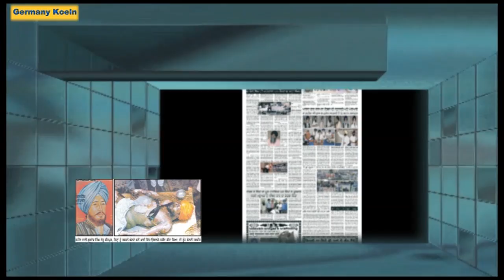Special Interview of Bhai Gurdev Singh Debu's Sister Bibi Narinder Kaur Ji (21-06-2013)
Rana Studio Germany
By Facebook (Ranast2)  Rana Studio Germany
By Youtube (Ranast2)  Rana Studion Germany